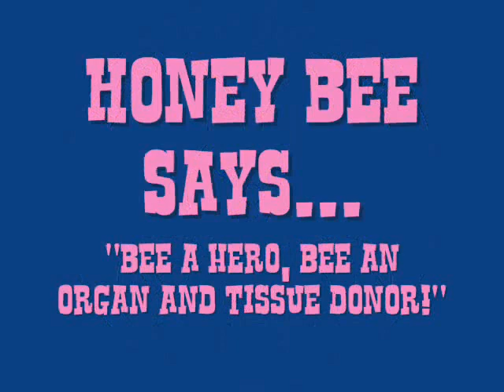2009 Kids and Mascots Dash